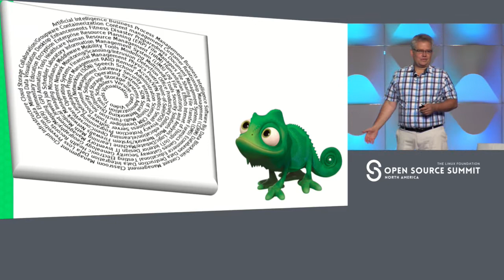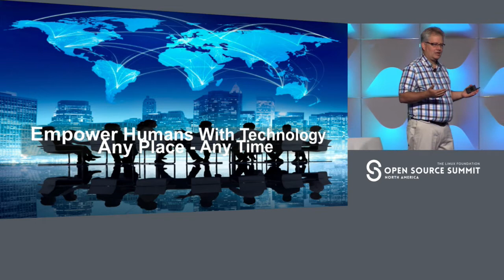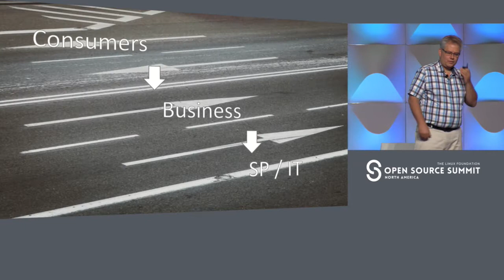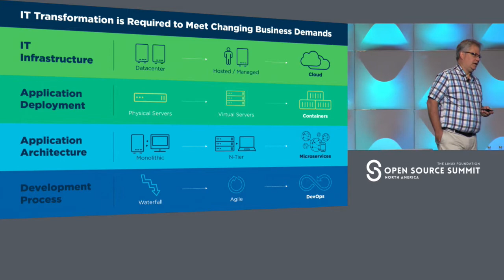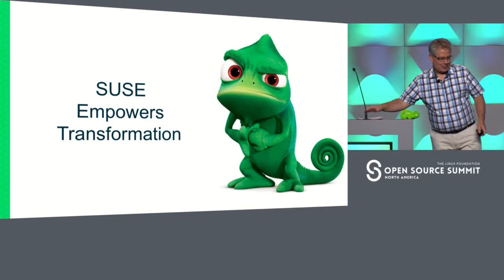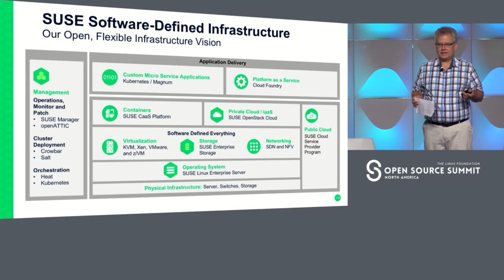Keynote Lightning Talk: Human Enablement - Alan Clark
Keynote Lightning Talk: Human Enablement - Alan Clark, Director, Industry Initiatives, Emerging Standards and Open Source, SUSE

We recently celebrated the 25th anniversary of Linux; a major success in the progressive story of open source.  It is amazing to reflect on the drastic software, hardware and networking evolution over the last 2.5 decades.  At SUSE,  we have witnessed over the past 25 years, Business  change across all industries and use cases, thanks to the mass adoption of open source in general, and of Linux in particular.

And now we are at the root of an expanding explosion of innovation and technological ideas. Ideas that are turning into 100's of compelling open source projects. Is there a unifying driving force?  What is it that motivates business to change and for you and I to innovate new ideas and technological attainment?  Alan Clark, an experienced industry and corporate leader who has participated in open source for several years, will explore some ideas to provide thought on these questions in lightning time.

Alan is the current Board Chair for the Open Stack Foundation, is a board member for the openHPC and open Mainframe projects. Alan is a SUSE Director for Industry Initiatives, Emerging Standards and Open Source.

About Alan Clark
Alan Clark is an experienced industry and corporate leader who specializes in engineering external R&D. Alan has participated in open source for several years. He is the current Board Chair for the Open Stack Foundation, is a board member for the openHPC and open Mainframe projects. Alan is a SUSE Director for Industry Initiatives, Emerging Standards and Open Source.